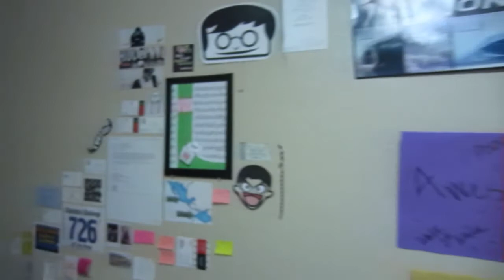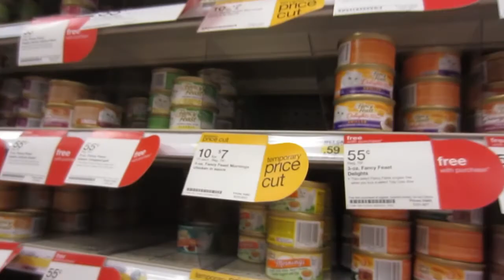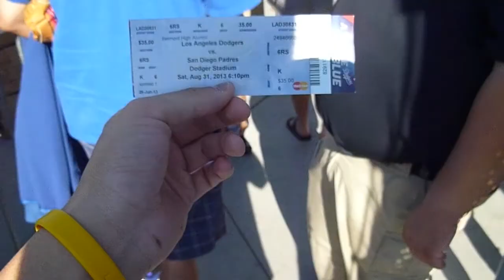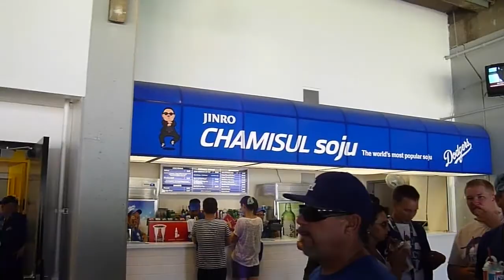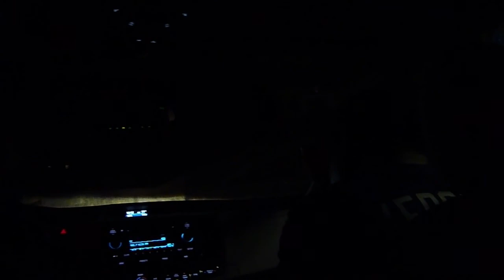DODGER STADIUM WAVE! (Week 154)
I'm documenting my entire life at school and will be posting a new vlog every week for the rest of the year!

Last week's vlog! "HIT IN THE BUTT!"